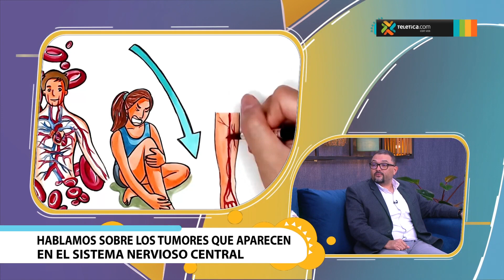¿Cuánto sabemos sobre los tumores en el sistema nervioso central?